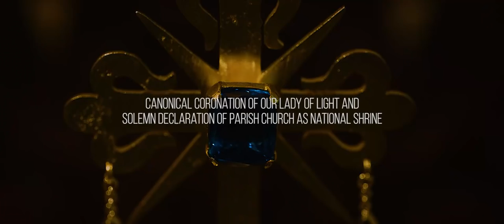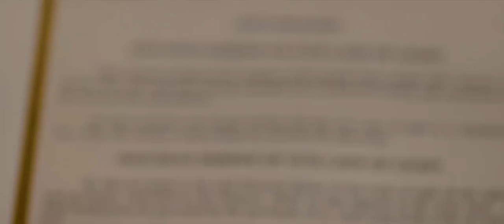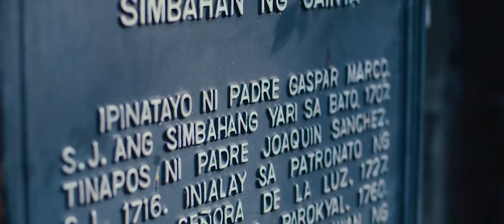Coronation Our Lady of Light